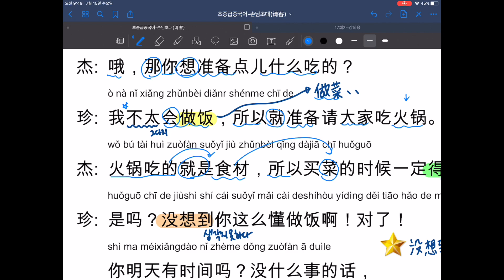초중급 중국어 회화 강의 | 손님 초대 请客 🍲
이번주 주제는 '손님초대 (请客)'입니다. 손님 맞이 준비와 관련된 표현 함께 배워봐요!